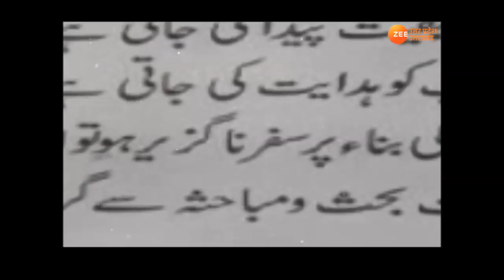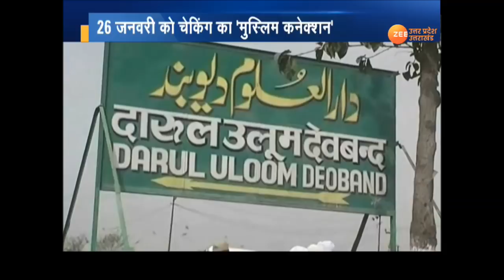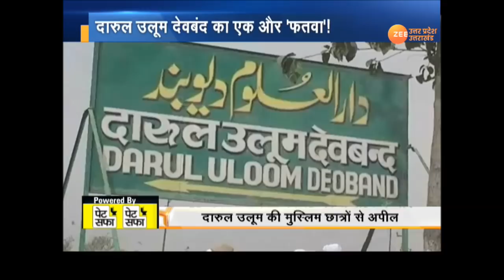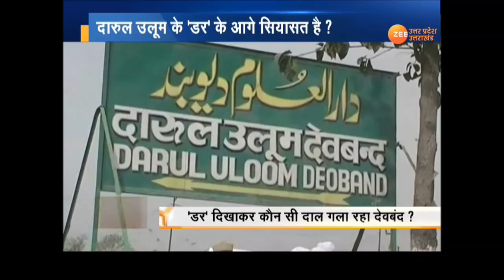UPMaangeUttar : 'डर' के आगे सियासत है?